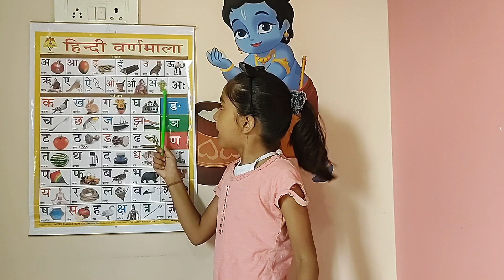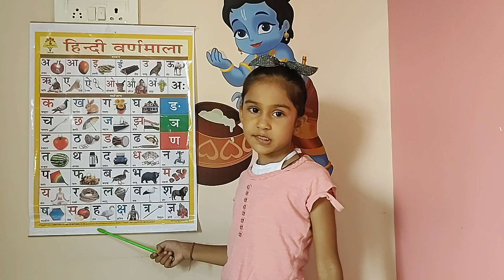अ से अनार - Hindi Varnamala | Learn Hindi with Samriddhi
This video is specially created for kids to learn varnamala.

Also, watch educational videos by Samriddhi.